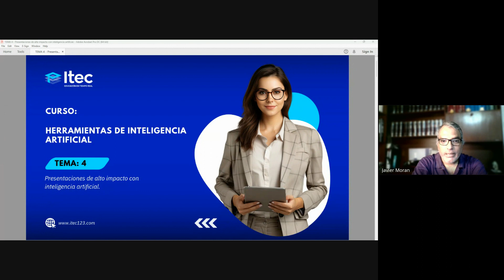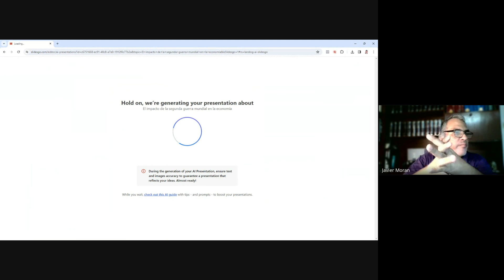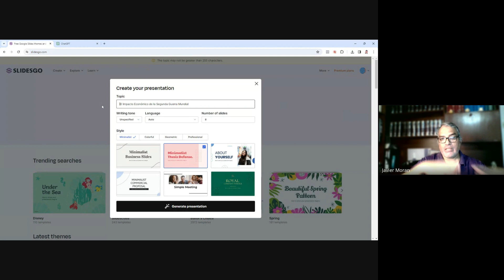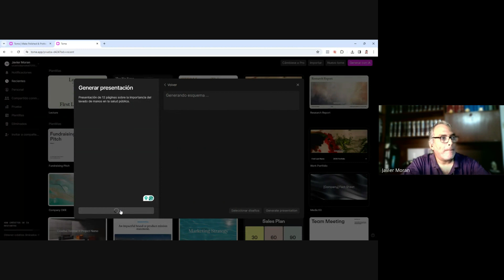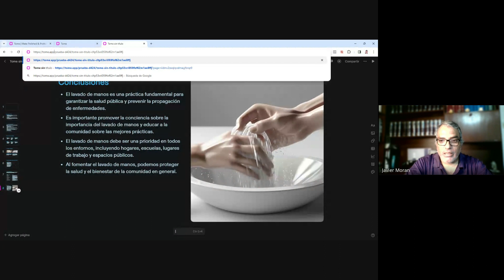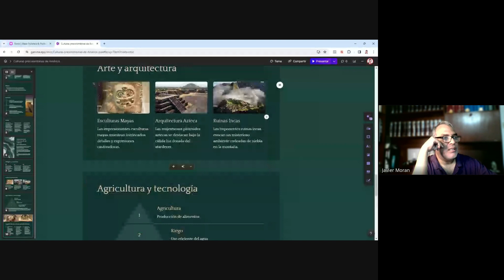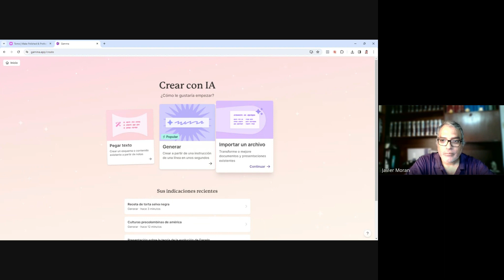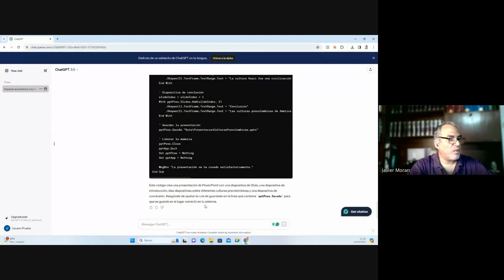CLASE 04: HERRAMIENTAS DE INTELIGENCIA ARTIFICIAL - MARZO1 2024